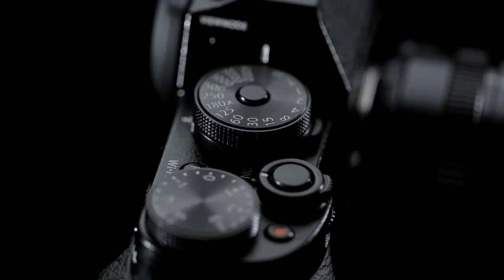Fuji X-T1, X-Trans CMOS II